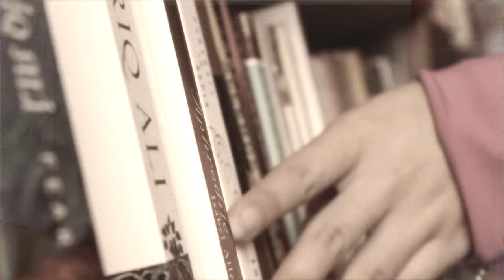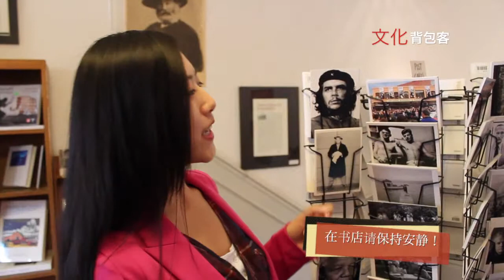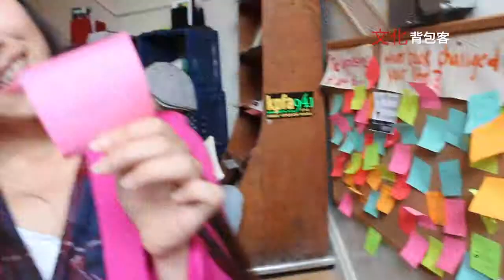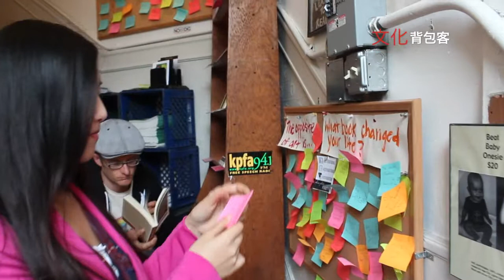三分鐘脫口秀視頻剪輯（完整節目刪減片段）